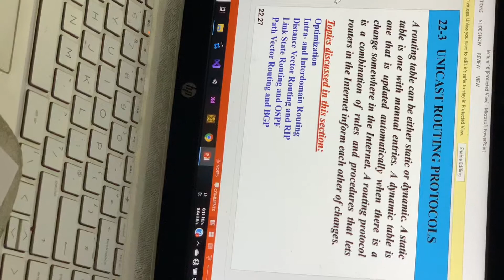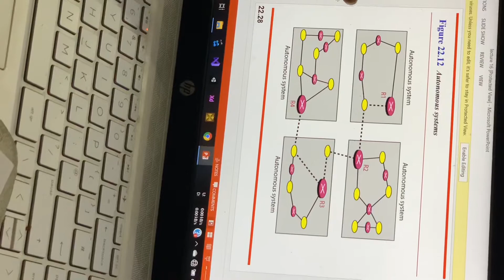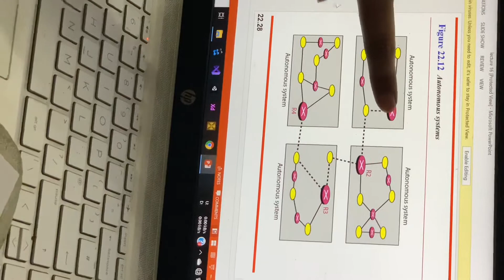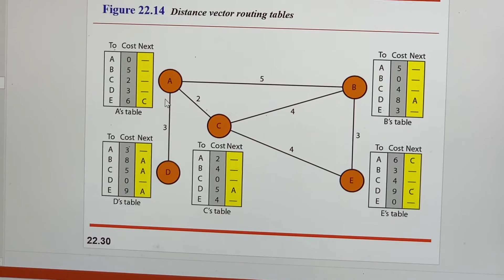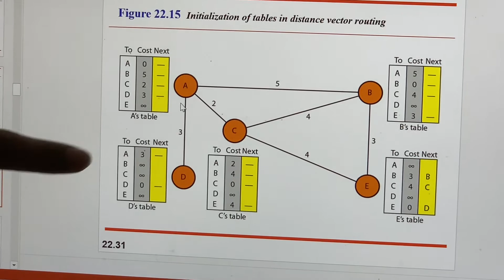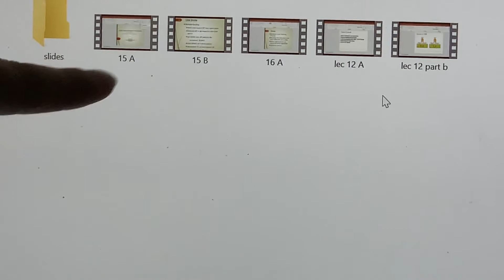Popular Routing Protocols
-Intradomain
-Interdomain